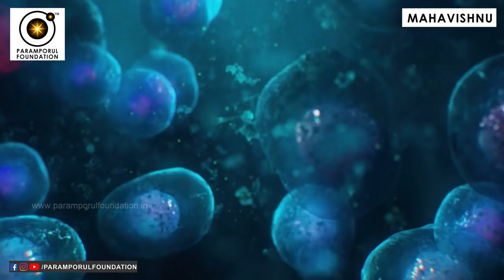Yogic Powers & Lucy Movie Story in Tamil Comparison | Scarlett johanssan & Psychic Energies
NAME : PARAMPORUL FOUNDATION
AC NO : 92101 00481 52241
IFSC: UTIB0000210
SAVINGS TRUST AC
AXIS BANK